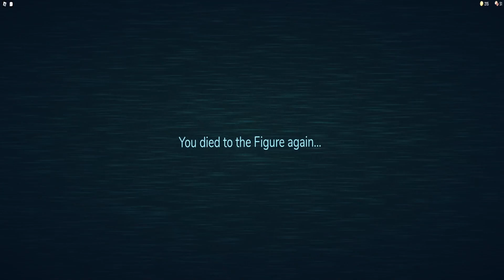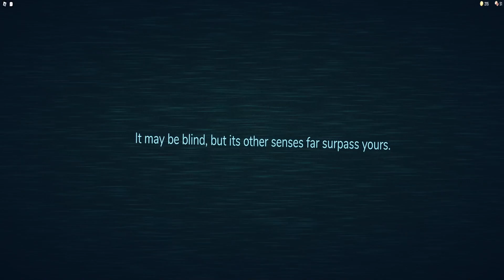The Doors Update is finally here!! My death is Ridiculous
Trio Gameplay with my Sons/no commentary.
Doors new update is here with all kinds of changes to chases
and how things work!
Comment your Favorite Game!